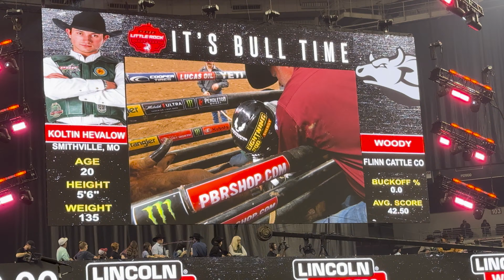PBR Little Rock Event Behind the Scenes with Koltin Hevalow Day 1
Come check out our Throttle Burst athlete Koltin Hevalow as he takes us behind the scenes during the Little Rock PBR Event. This is Day 1 of the 2 Day event Weekend Vlog. Koltin comes in 1st place for the day with earning a 87.75 ride!

CHECK IT OUT NOW BELOW!

Our Lightning Rod Energy Shot IS!:
- Keto Friendly
- Vegan Friendly
- Gluten Free
- Natural Caffeine
- 0 Carbs
- 0 Sugar

Welcome to the heart-pounding universe of ThrottleBurst! 🚀 Immerse yourself in the action by exploring our adrenaline-packed content. Visit ThrottleBurst.com/shop to grab exclusive merchandise and gear up for the ultimate energy experience with our upcoming Lightning Rod™️ Energy Shot.

Show some love by liking, commenting, and sharing the thrill with fellow enthusiasts!